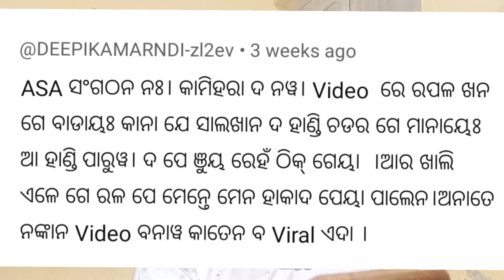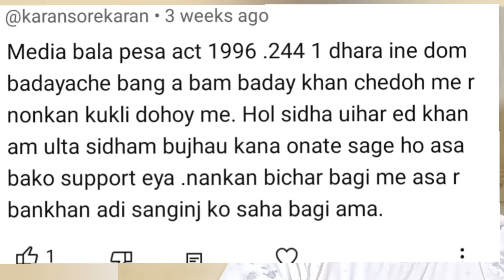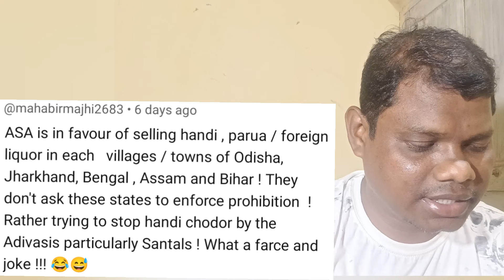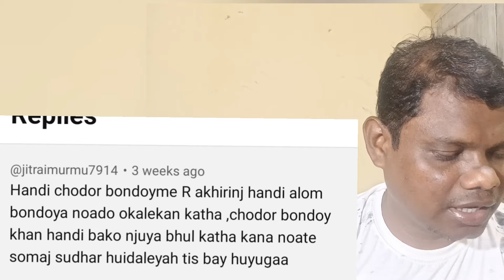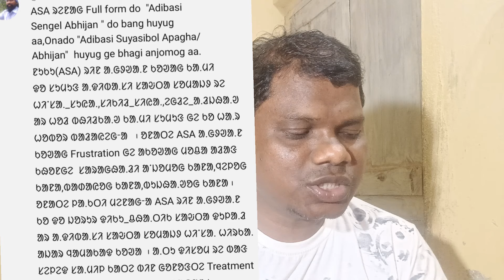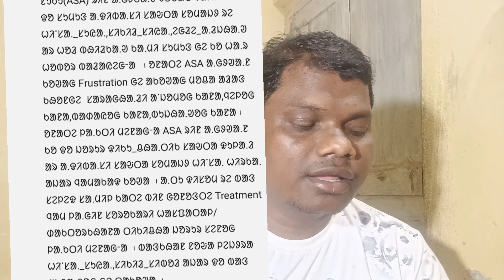ASA Babod//Question & answer//Santal Samaj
Q&A  //ASA@santalsamajnews3317